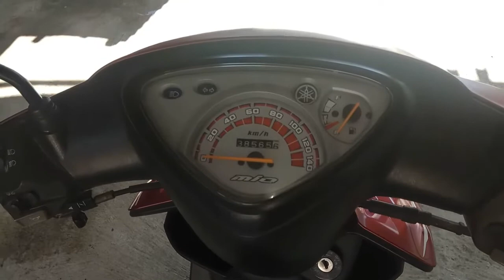YAMAHA MIO Sporty | Scooter pioneer | MOTO-CAR TV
YAMAHA MIO Sporty | Scooter pioneers
Machine
     Engine Type: 4 stroke, SOHC 2-Valve air cooling
     Diameter x Step : 50.0 x 57.9 mm
     Cylinder Volume: 113.7 CC
     Compression Ratio: 8.8: 1
     Clutch : Dry, Automatic Centrifugal
     Cylinder arrangement: Single
     Carburetor : NCV24x1 (Keihin)
     Ignition System: DC-CDI
     Lubricant : Wet Sump
     Engine Oil Capacity: 0.9 Liter
     Transmission: Automatic V-Belt
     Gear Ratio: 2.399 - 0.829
     Caster / Trail : 26.5 deg/ 100 mm
     Front Brake System: Hydraulic Single Disc
     Rear Brake System: Drum

@moto-cartv moto-car tv,
autos,
vehicles,
auto,
automotive,
automobile,
autocar,
moto,
car,
motorcycle,
bike,
motos,
motobike,
honda,
yamaha,
suzuki,
kawasaki,
ducati,
aprilia,
ktm,
introducing,
sym,
kymco,
specifications,
features,
harley-davidson,
scooter,
moped,
motosport,
underbone,
electric motorcycle,
electric scooter,
electric car,
electric bike,
motorcycle review,
new motorcycle,
specifications and features,
new car,
car review,
motorcycle specifications,
motorcycle features,
advantages and disadvantages,
viral,